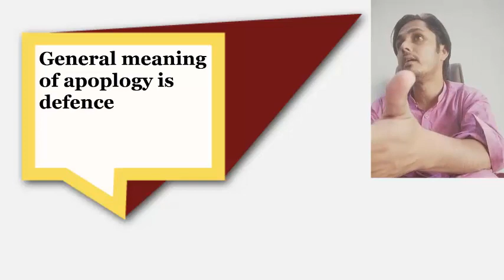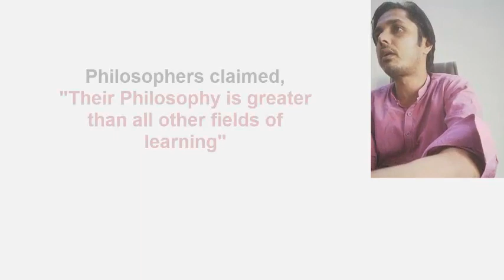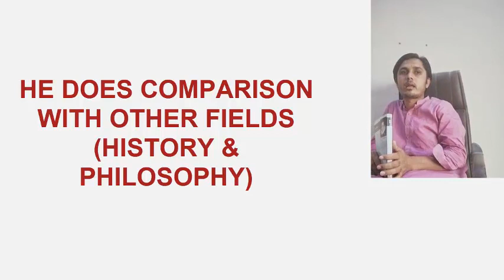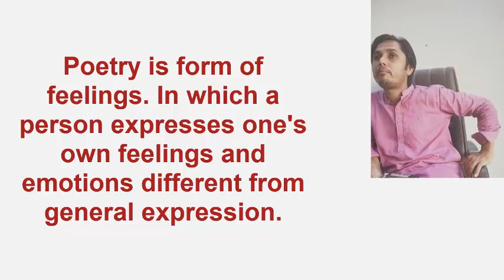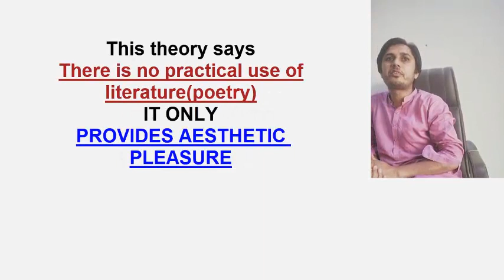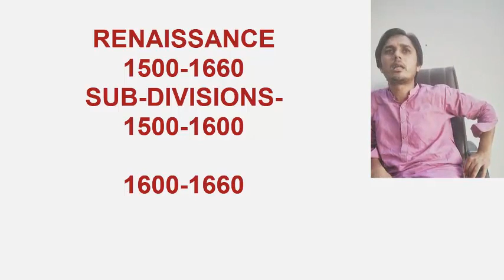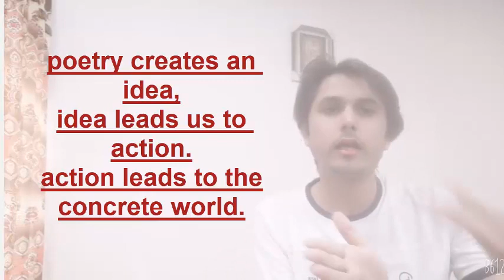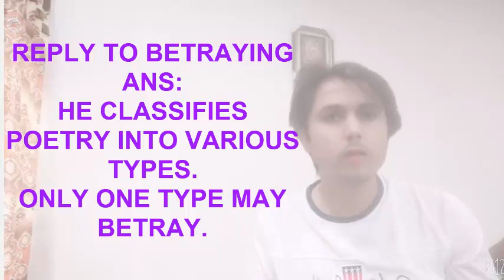An Apology For Poetry_Philip Sidney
This is a class-lecture. It will help the students of literature to have an objective understanding about An Apology For Poetry by Philip Sidney. Here are  also some literary concepts related to literary criticism as well as history of English literature.  It will also broaden the objecive perception of the ppsc-candidates for the post of English Lecturership/subject specialist to solve the MCQs confidentially.